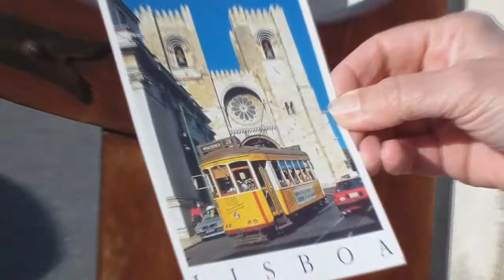Dan Inger - Fado Gaivota (Balade à Lisbonne)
Visite de Lisbonne, extrait de l'album "Le Quatrième" de Dan Inger